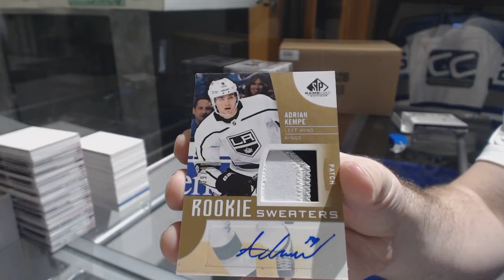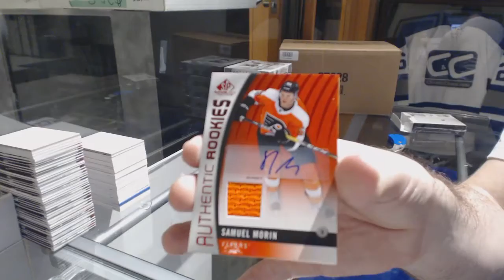Westby2011's 17-18 Upper Deck SP Game Used Hockey Box Break